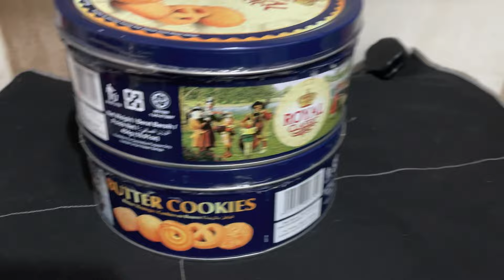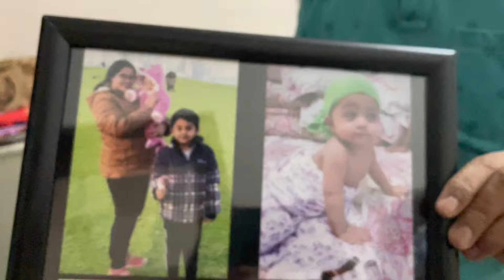দেশের থেকে এসে আমার নাজেহাল অবস্থা ||দীপাবলি যেভাবে পালন করলাম || প্রবাসে দীপাবলি পালন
ভাই ফোটার  বল্গ👇👇 ভাইয়ের কপালে দিলামফোঁটা যমের দুয়ারে পড়ল কাঁটা||  ভাই ফোঁটার নিয়মাবলী | ভাইফোঁটার বল্গ|vai phota

||Hello friends, my name is Deepty Roy. My channel is ‘Ayush mum Qatar.( vlogger)’. Ayush is my son. I am from Bangladesh but I live in Qatar. I make videos like daily vlogs, vlogs on Qatar attraction, videos on Bangladesh, cooking videos on all types of cuisines and travel vlogs. So, if you like my video, don’t forget to hit the like button, if you are interested to see more videos, please subscribe to my channel and to get updates, press the bell icon. Lots of love by Deepty.

@Ayush's mum Qatar.( vlogger).